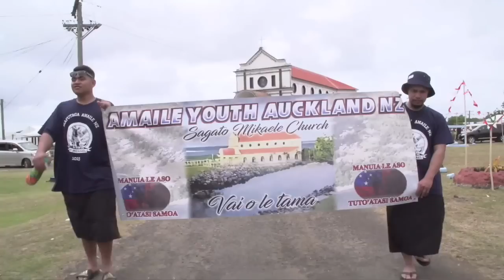TAUNUU I LE AFIOAGA O AMAILE LE MAFUTAGA AMAILE MAI NZ - 28 September 2023 10 32 15 AM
TAUNUU I AMAILE LE FAIGAMALAGA A LE MAFUTAGA AMAILE MAI NZ I LE AFIOAGA O AMAILE I SAMOA - 29/9/2023